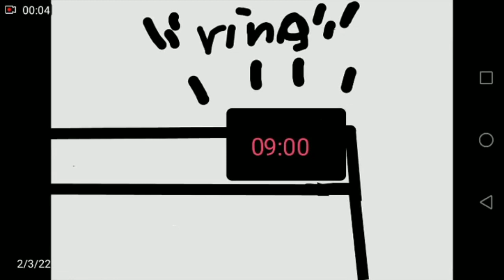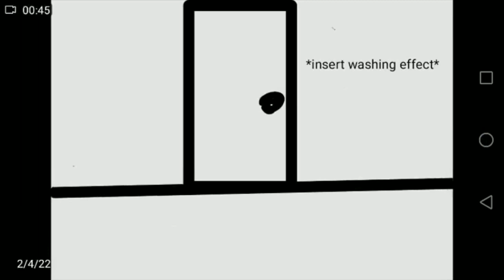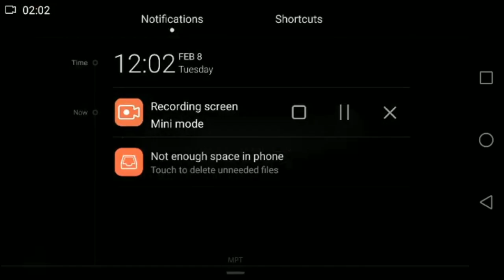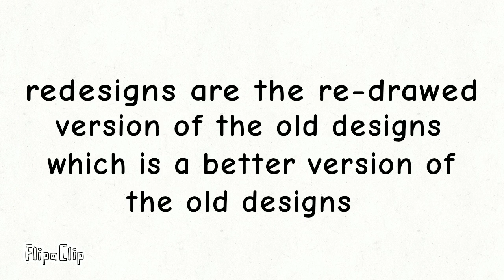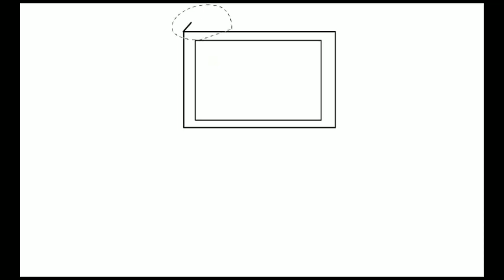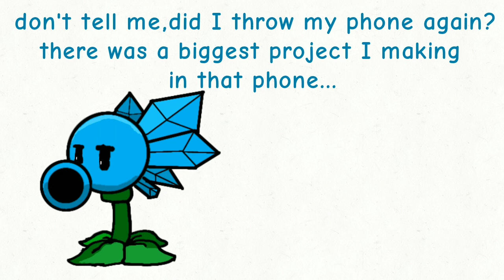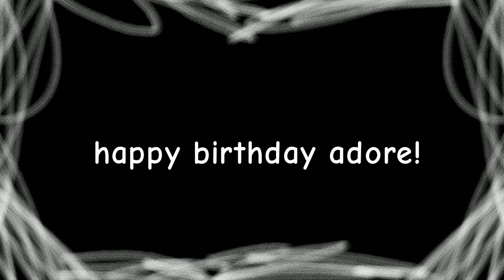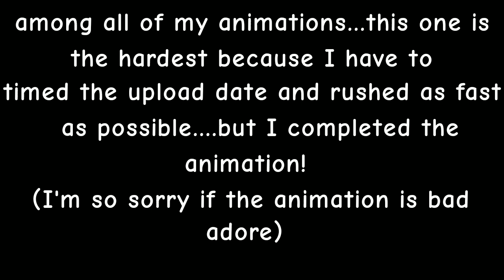best works of toatallyasnowpea (2021-2022)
I forgot to add this but.

It has been a long journey Since I created my channel last year. But how did it created?Well, it all started like this.

on September or October,I don't really remember the date. but on that month,I've seen Many of my friends on austale are being popular because of. You guess it, YouTube...

I wanted to created my own YouTube channel but At that Time I was so scared and have a hard time chosing it. I asked my sister that "should I created my YouTube channel?"
and she said "yes,you may create but once you created it...there is no way turning back"
then I was so scared on creating it,so I asked my friends (belowtale and SW!CHARA_003) should I create my channel.
and they answered I should create my channel. I decided to make my first video with kinemaster and that first video was very good.
and I decided to upload it.
after 1 months many viewers started seeing my channel with "I hate this YouTube bug".
at first I thought I finally getting popular but Then I upload my animations. they didn't really get any views because. hell,it is so bad...

another month has passed I decided to draw my own pvz exes and that is the first video to get the highest views in my channel...
I was so happy and I decided to upload another video of "the gray apocalypse: extras" And that go well and start getting subscribers.
I decided to draw art more than less.

and now I'm here
we all Know that we've maded many mistakes in the past but...
We must leave them in the past.
Because we don't have think all of those mistakes all the time and being annoyed. You just have to laugh like "Oh I remember that,That mistake was pretty stupid 😂" or something like that

You guys know that I'm starting get attention by everyone and Being popular etc. but that is only just a beginning of My channel.

                                      - toatallyasnowpea